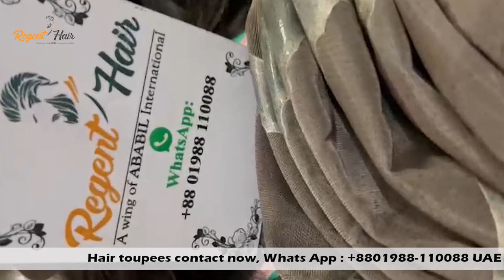Regent Hair Factory is the best hair toupee Manufacturing Company in Bangladesh.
🍀🍀 Regent hair factory is a wholesale hair cap manufacturing and sales center. You can choose Regent hair factory as the best wholesale mens and womens hairpiece supplier for several reasons.
👉 One is because of the high quality and reliable, experienced hair specialist.
👉 Second, our affordable prices. We offer low wholesale prices on all our products.
👉 Thirdly, our Regent hair factory Company has multiple experienced and professional sales representatives.
👉 We have a customer service center. Through which you can        provide any opinion, information, or complaint related to our hairpiece.
👉 Finally, we have a reliable and trustworthy delivery service team.

COPY RIGHT WARNINGS
Please Stop copying our Video. We will take action against those who use our video or re-upload our video without our permission.

STAR tv bd Teams.